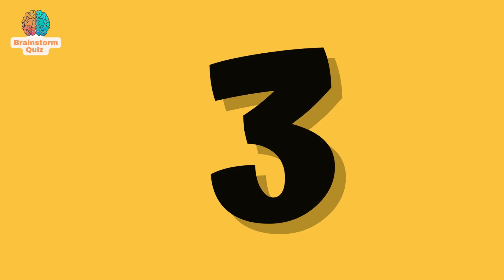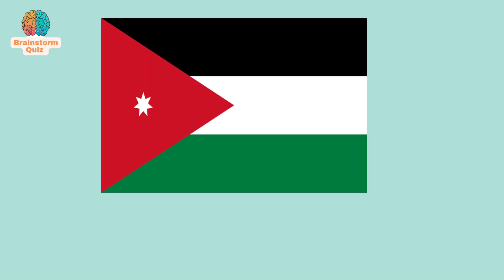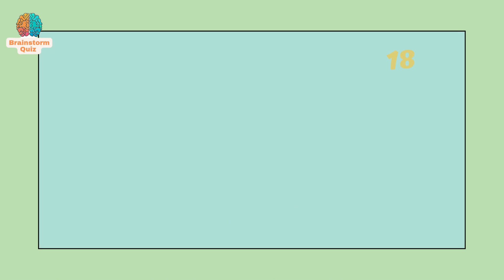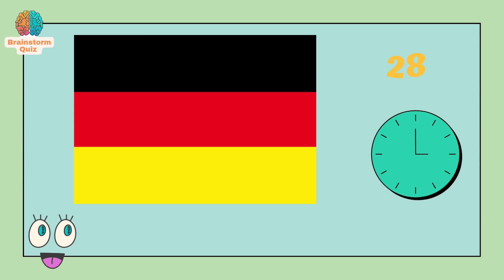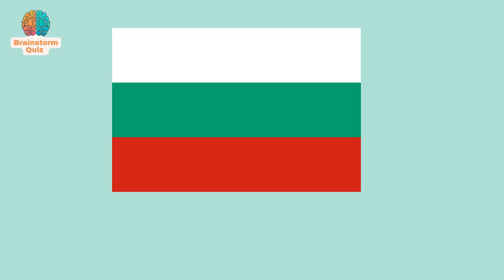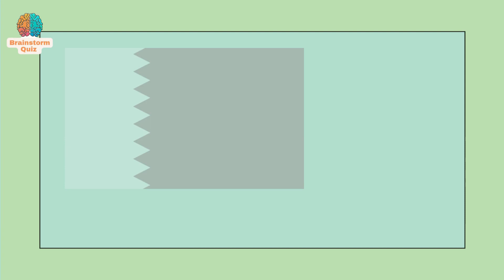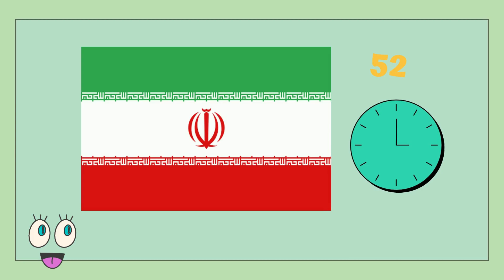Are you a flag expert ? guess the 52 country national flag quiz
Hey guy's
This video is fun and  The purpose of this video is to remember the days of childhood
Days challenge ! Let's see who answer first 😎